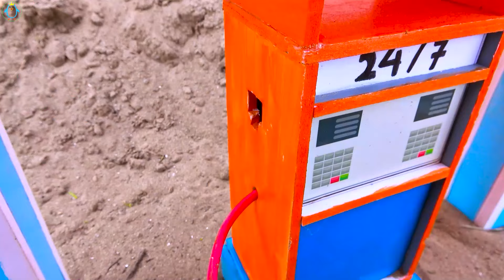The Crane’s Heroic Rescue Mission in the construction